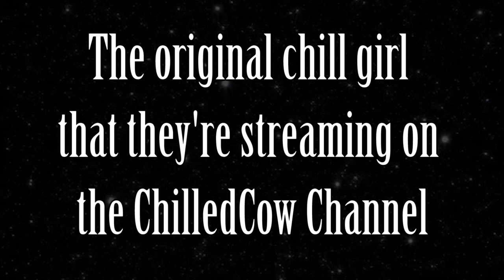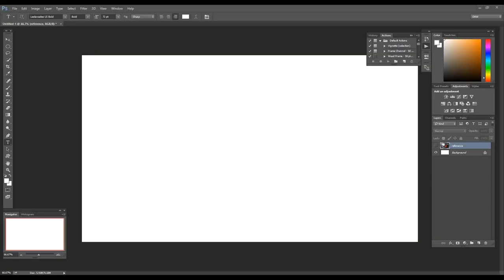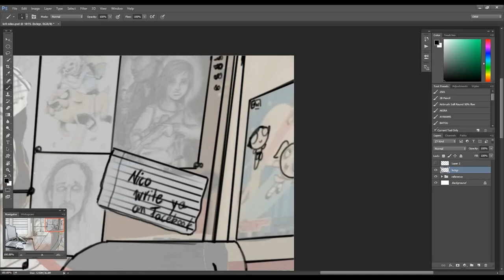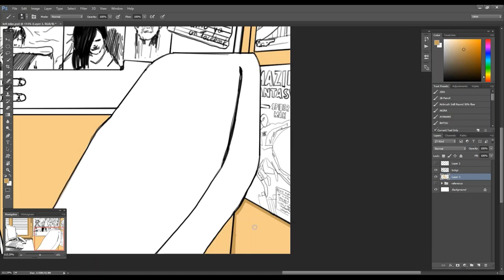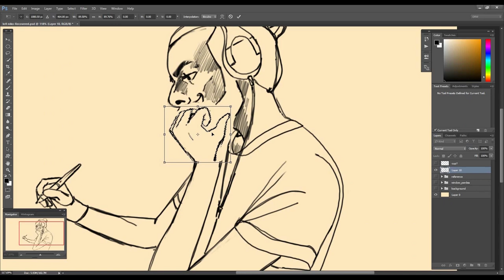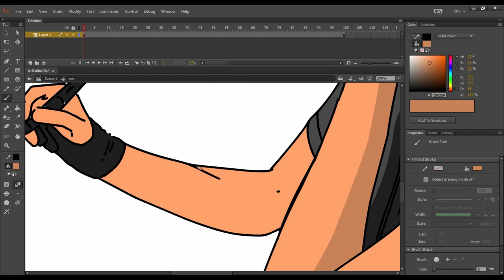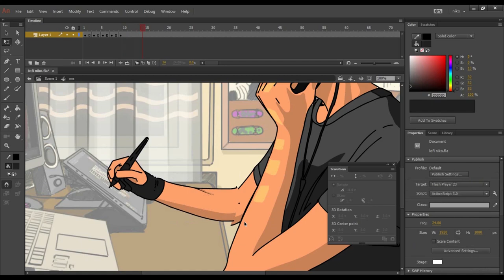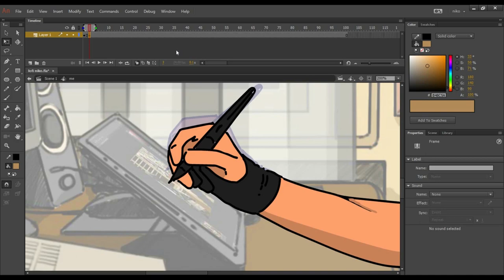Drawing myself as the Lo-fi girl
Eyyy, It's me but in the style of the infamous lofi girl from your favorite stream, just sit back and relax, i'll be drawing for a while, take it easy...